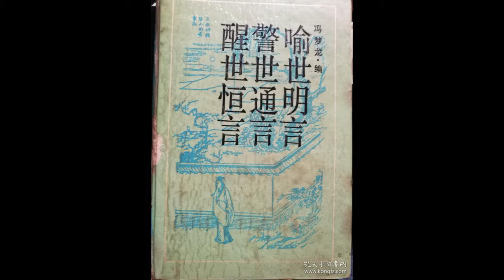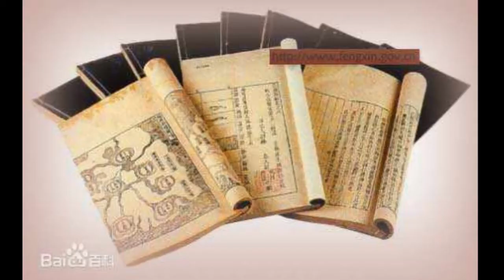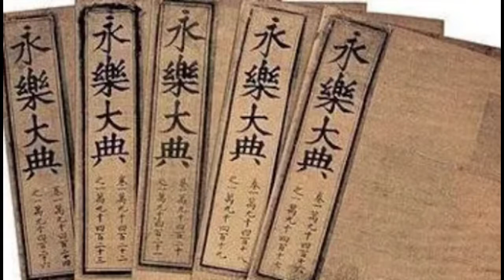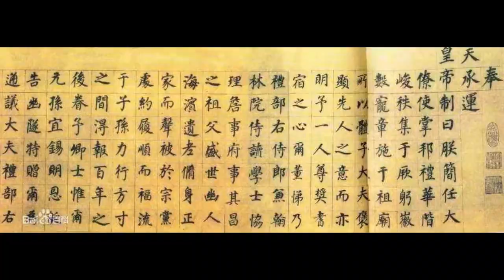余秋雨 · 中国文化必修课【052】郑和下西洋引出的文化大思考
余秋雨
中国当代著名的文化学者和杰出的散文家
人类创造的财富有两种，物质与文化。物质财富只能血缘继承与个人创造，而精神文化却可以通过语言，跨越时空与血缘的阻碍，让地球上任何一个人就能获取大师的财富。

余秋雨用近300堂中国文化课，从百家争鸣的儒释道讲起，连接唐宋元明清的思想文化，涵盖古今文化大师，并将现代中国文化置于全球性视角考量。

用历史时间线串联起历史上重要文化人物，超过50余位：老子、孔子、屈原、司马迁、曹操、李白、杜甫、苏东坡、李清照、陆游、辛弃疾、顾炎武、王阳明、王国维、陈寅恪、梁启超、胡适、鲁迅……

一场美学的探究：比较世界四大文明——两河流域、古代中国、古印度、古埃及，探索中国艺术之美，解析中国历代的君子之风与高贵品格，形成自己生活的仪式感与美感。用一年时间，让余秋雨带你走进中国文化史中，所有文化大师的精神世界。

本课程分四大维度解读：

（1）经典著作：超过20部大部头经典著作的解读，包括不局限于唐宋诗词、阳明心学、《论语》《红楼梦》《水浒传》《三国演义》《西游记》《四库全书》……

（2）文化人物：讲解超过50位改变中国历史的文化人物，他们的思想与故事；

（3）思想传承：了解中华五千年的思想传承，从百家争鸣到21世纪互联网时代；

（4）美学品格：中国的君子之风，中国书法、戏剧、生态三大美学，世界四大文明的美学之旅；

（5）历险分享：余秋雨实地考察的经历分享，讲述一生文化历险。

你将获得

▲了解中华五千年重要的思想流派

▲听超过50位文化人物的思想与故事

▲与余秋雨共读超过100部经典著作

▲构筑自己的审美与品格

▲余秋雨答疑课、直播课、VIP线下讲座、美文分享

适合谁听

▲热爱文学、美学、艺术的你

▲想提高修养与审美的你

▲工作学习中需要从中华文化里汲取营养的你